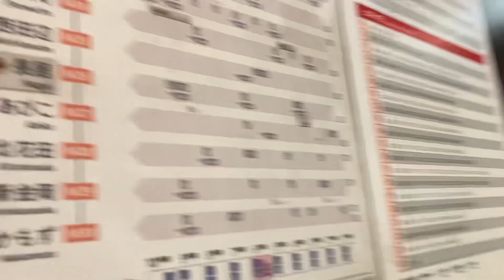Osaka Metro 🚇 Midosuji Line 2 December 2023